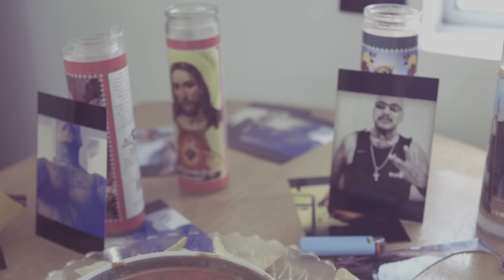Cholo - O.T. Genasis (Coco Parody by Gina Moreno)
Parody on O.T. Genasis CoCo called "I'm in love with a Cholo". This parody is about a Chola who is crazy in love with her Cholo. Thank you to everyone who help make this video happen!

Directed By: Gina Moreno
Cinematography By: Nate Cornett
Edited By: Paul Isakson

CAST

Gina Moreno
Shannel Lochan
Paulina Creque
Robert C. Heredia

"Cholo"

Song Produced by: Hughie Stone Fish
Written By: Gina Moreno and Paulina Creque